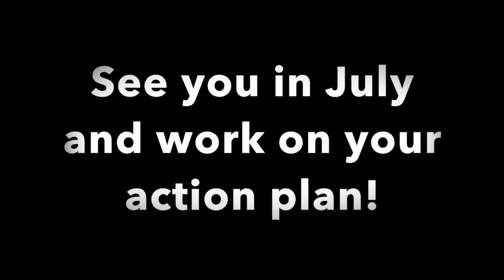2019HP Opti camp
This video is about 2019HP Opti camp